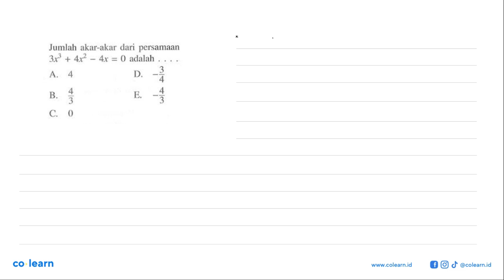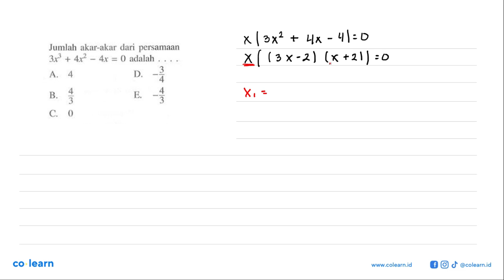Jumlah akar-akar dari persamaan 3x^3+4x^2-4x=0 adalah ...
Topik atau Materi: Teorema Faktor - Polinomial - ALJABAR - Matematika Kelas 11 SMA - K-13

00:00 : Bedah Soal
01:00 : Konsep, rumus dan pengertian Teorema Faktor
01:18 : Langkah penyelesaian soal
01:51 : Jawaban akhir
02:21 : Penutup